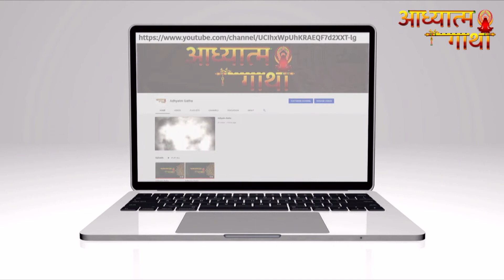Ganesh Chaturthi 2021 | गणेश चतुर्थी 2021 | शुभ मुहूर्त,पूजा विधि व महत्व | Ganesh Chaturthi kab hai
हिंदू धर्म में गणेश चतुर्थी का विशेष महत्व है। भाद्रपस मास के शुक्ल पक्ष की चतुर्थी को गणेश चतुर्थी मनाते हैं। भगवान गणेश को बुद्धि, समृद्धि और सौभाग्य के देवता के रूप में पूजा जाता है। यह मान्यता है कि भाद्रपद माह में शुक्ल पक्ष के दौरान भगवान गणेश का जन्म हुआ था।गणेश चतुर्थी का त्योहार 10 सितंबर दिन शुक्रवार को मनाया जाएगा। इस दिन भगवान गणेश की विधि-विधान से पूजा की जाती है। गणपति पूजन में बहुत से लोग 10 दिन के लिए घर में गणपति बप्पा का आयोजन करते हैं और अनंत चतुर्दशी के दिन भगवान गणेश को धूमधाम के साथ विदाई देकर विसर्जन करते हैं। ज्योतिषाचार्यों के अनुसार, गणेश चतुर्थी के दिन भगवान गणेश की कृपा से सुख-शांति और सौभाग्य की प्राप्ति होती है।